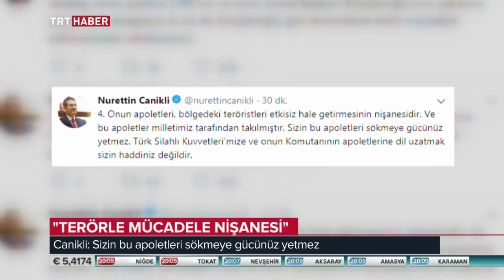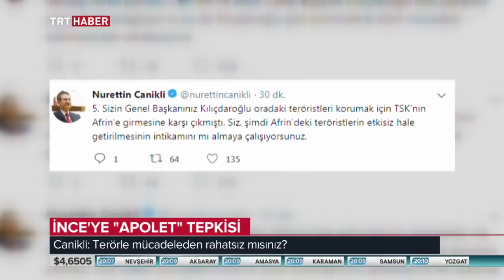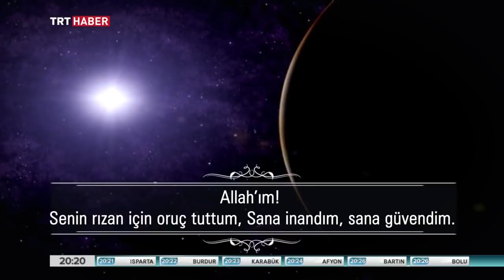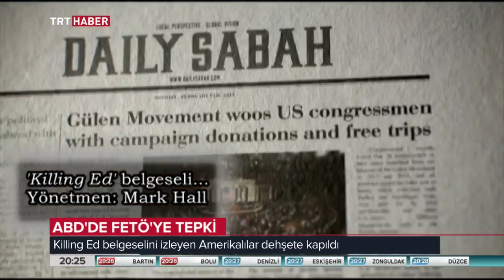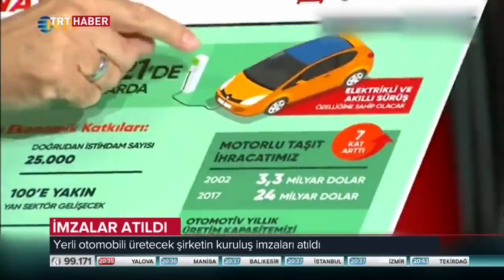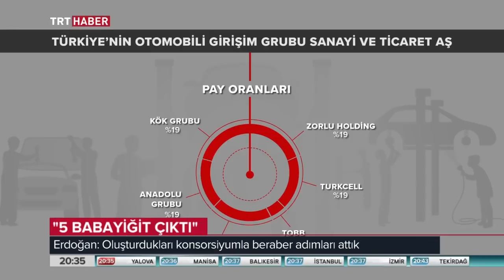TRT Haber Ana Haber Bülteni 02.06.2018